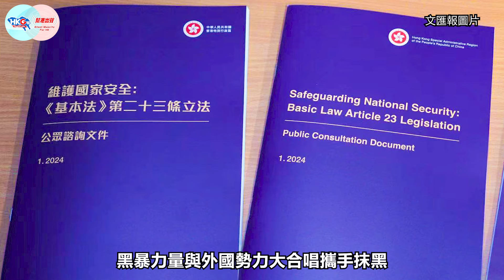【幫港出聲與HKG報聯合製作‧人物訪談系列】駁「經濟已死」歪論 蔡康年信23條立法後 香港如龍飛上新台階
《基本法》23條立法諮詢即將完結，黑暴力量以至外國勢力全方位大合唱，把23條以至香港經濟批得一文不值，甚至拋出「香港經濟已死」的歪論。財經節目主持蔡康年接受幫港出聲與HKG報訪問時，表明全力支持23條立法之餘，更很有信心地預言，立法後香港經濟可如龍一樣飛上新台階，並寄語大家別盲目相信唱衰聲音，因為香港經濟，只有香港人最清楚！

原圖、原片：文匯報圖片、星島日報圖片